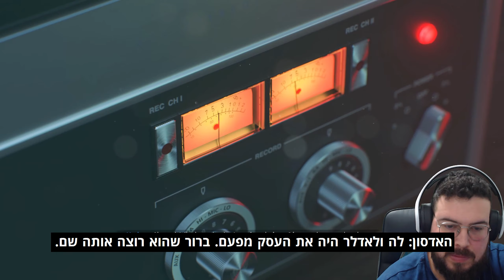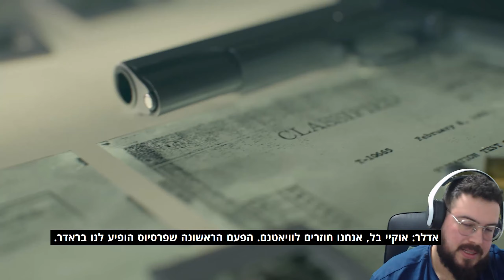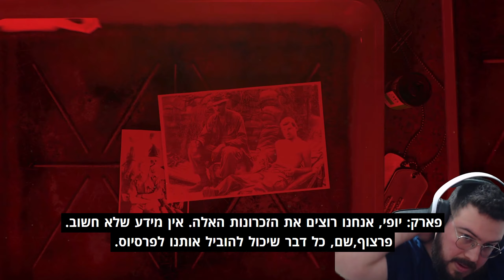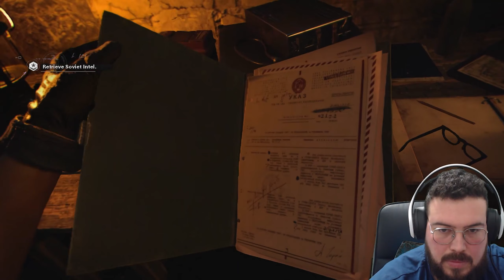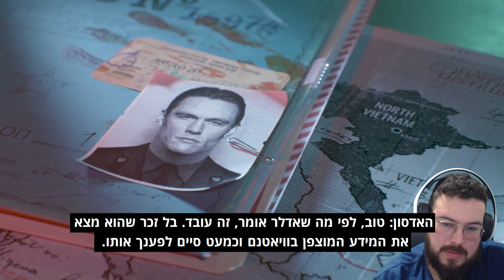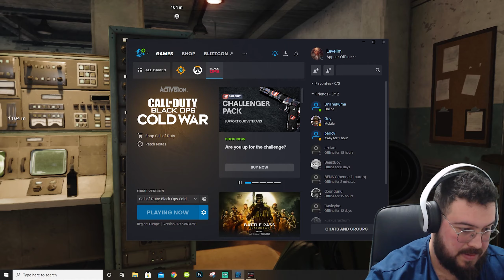Call Of Duty - פרק 1 - מי זה פרסיוס?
אהלן אנשים יקרים מה קורהההההההה?!
הבטחתי סדרה על קול אוף דיוטי החדש - קולד וואר!והנה קבלתם!
מקווה שלא נעבור את ה5 פרקים כדי שזה לא יגרר!

לינקים חשובים -

דיסקורד של הערוץ - Levelim

העמוד שלנו בפייסבוק - Level Productions

העמוד אינסטגרם שלנו - Levelproductions1

העמוד של המשחק שאני מפתח בפייסבוק - M.E.C

Warzone
call of duty cold war campaign
קול אוף דיוטי קולד וור
קול אוף דיוטי וורזון
קול אוף דיוטי מובייל
מתורגם
קול אוף דיוטי מתורגם
PS5
פלייסטיישן 5
משחק מחשב
PC
xbox series x
אקסבוקס
אקסבוקס סדרה x
אקס בוקס סירייס s
אקס בוקס
Levelim
לבלים